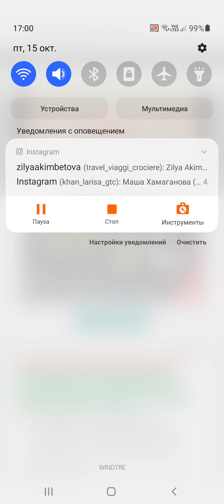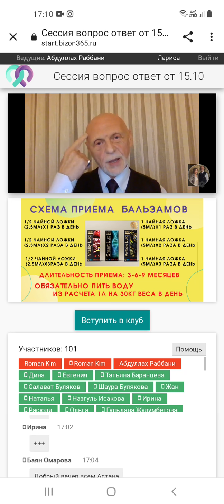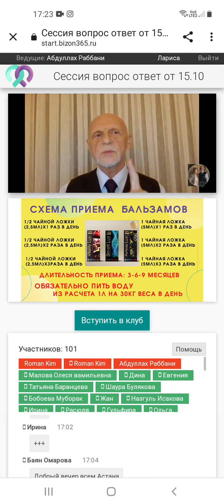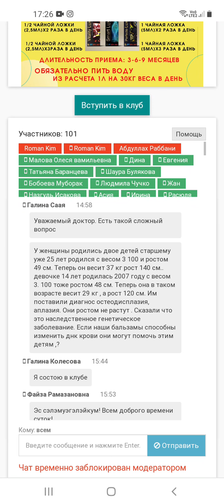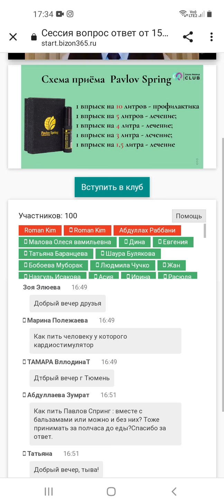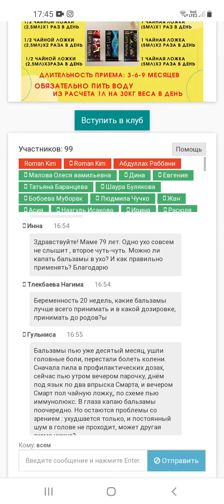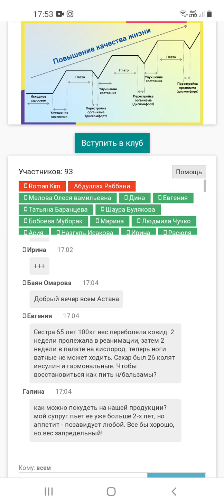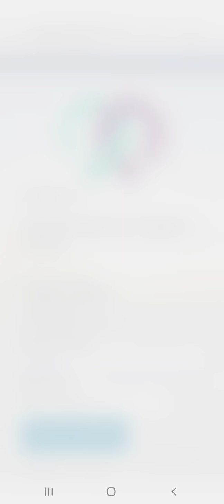Вопрос-ответ от врача,онколога,хирурга Абдуллах Раббани. 15.10.21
Глобал Тренд Компани. Посылки оформляются через региональных представителей.
Поэтому для оформления заказа на продукцию лучше обращаться непосредственно ко мне.
Продукция компании Глобал Тренд - это новейшие передовые технологии ученых 9 стран,бывшего Советского союза.
Нанобальзамы:
Perfecto Lux ,Vitaliti Lux,Smart Lux.
Спрей-концентрат- Pavlov Spring, при онкологии пьют ImmunoLux...
Наши любимые зубные пасты на основе Павлов Спринг.
Вышел новый продукт-это спреи Wellness Lux, Energy Lux, сублингвального применения,под язык.
Вся продукция имеет в своем составе 189 растительных компонентов, водорастворимый коэнзим Q10.100% натуральный состав,для питания клеток.
Принимайте и пейте продукцию на здоровье всей семьёй и живите полной жизнью.                                                                      Если хотите стать дистрибьютором компании,то есть партнёрская программа.
Вы находитесь в поиске реализации или новых возможностей? Обзор здесь:
кстати этот сайт - воронка от компании даётся для работы безплатно!

*Полный пакет документов, подтверждающие качество и состав нашей продукции Global Trend Company и Spa Sky* *(Действующие, не старые)*
Сертификаты.
Паспорта безопасности .
Акты испытаний.
Декларация соответствия.
Протоколы испытания  и т.д.
Документы на русском и на английском.
Всем Здоровья и Любви!